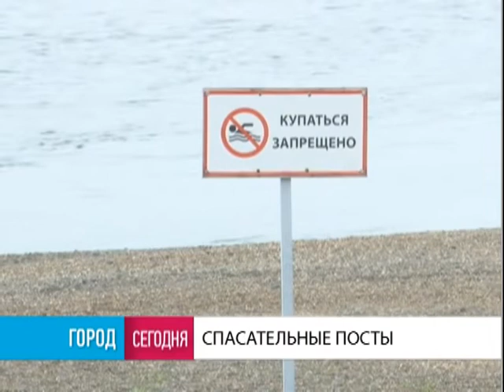Город. 30/04/2019. GuberniaTV